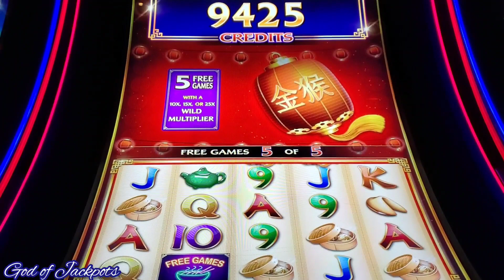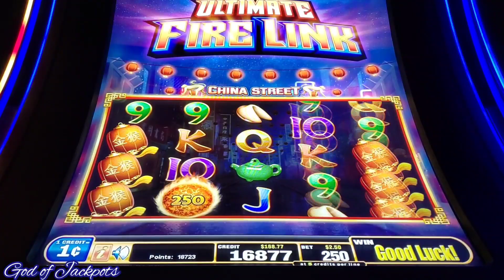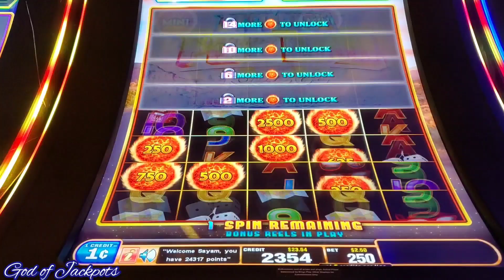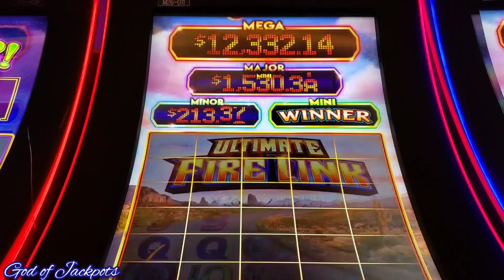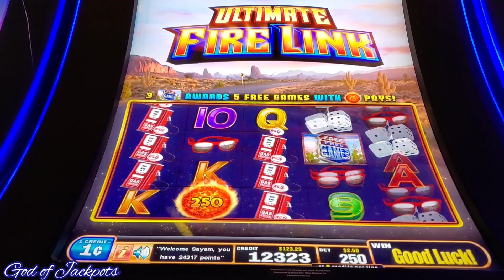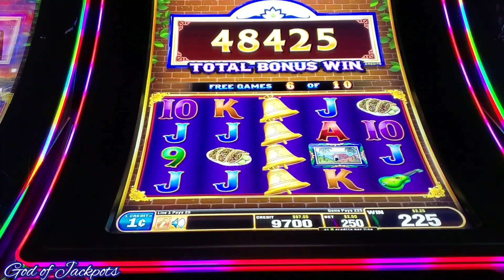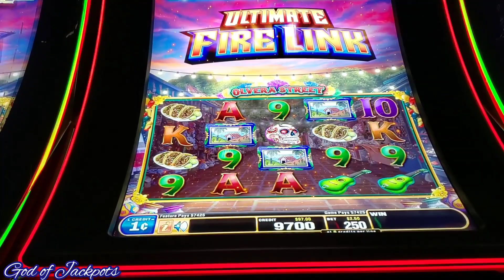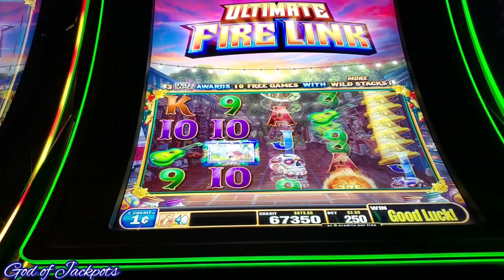WoW.full Screen ??🍀🔥fire link slot machine.